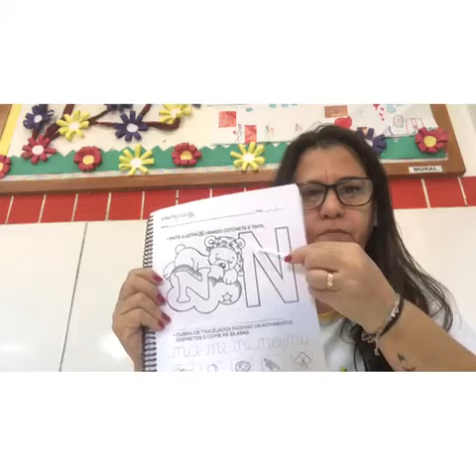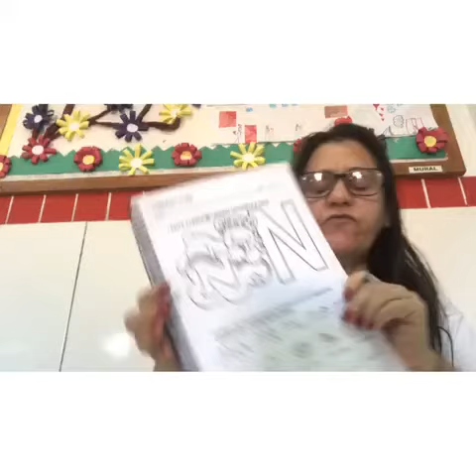Atividade n° 44